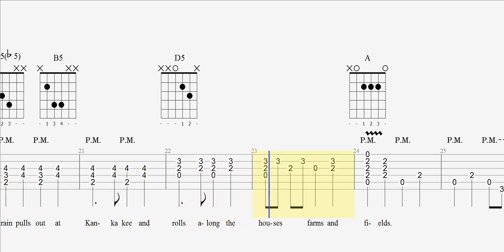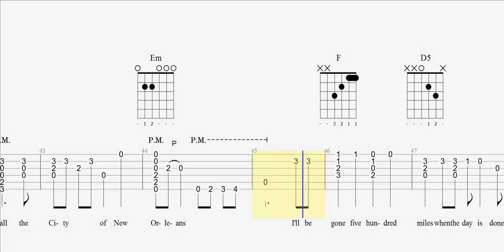Guitar Tab - City of New Orleans - Arlo Guthrie - Chords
Guitar Tab - City of New Orleans - Arlo Guthrie - Chords - fingerstyle or pick - Slow